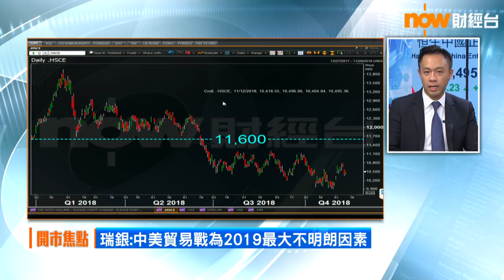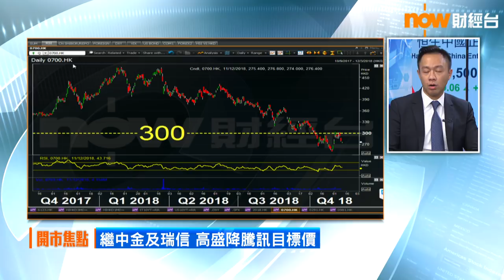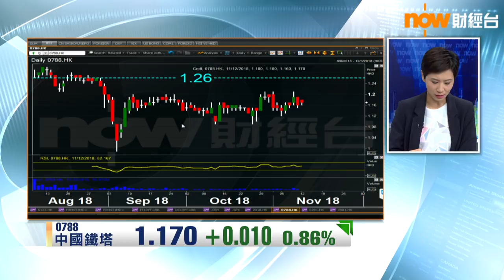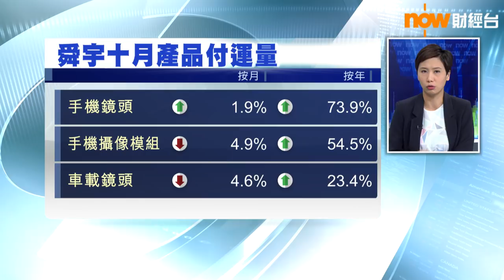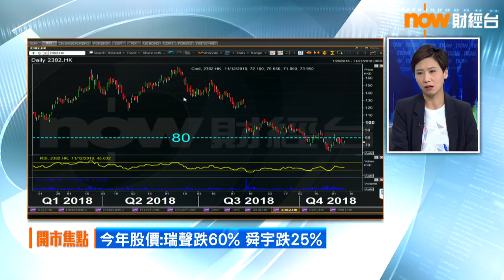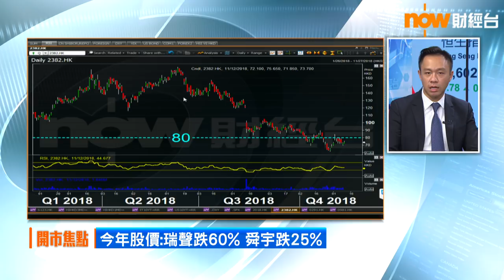【港股早市】恒指反覆 有線曾插逾31% (2018/11/12)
恒生指數上周五大跌逾600點後，今早反覆，恒生指數輕微低開25點後，曾倒升140點，其後又回落曾跌近百點，最新於25600點關口爭持。
周三放榜的騰訊被大行削目標價，股價跌2%，滙豐控股及友邦保險向上。
手機相關股個別發展，瑞聲科技偏軟，舜宇光學升2%，小米集團「雙11」銷售表現理想，曾升逾2%。
有線寬頻折讓供股，一度大跌逾31%。
壇金礦業再落鑊，曾飆逾37%。